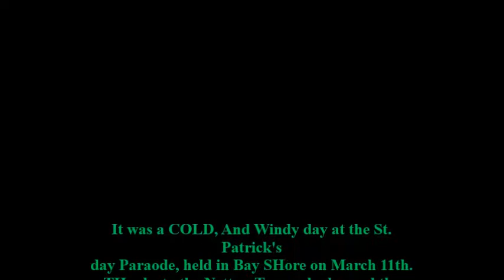SAINT PATRICKS DAY PARADE - March 11th 2017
The Netter Real Estate Team braved the cold temperatures on March 11th and marched in the St. Patrick's Day Parade in Bay Shore down Montauk Hwy.  A fun afternoon was had by all.  Thank you Netter Team!